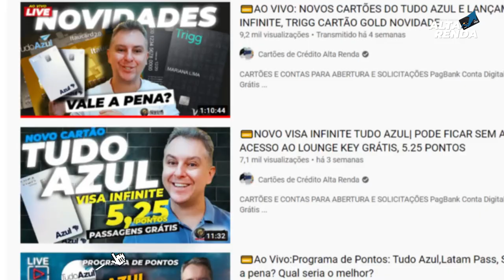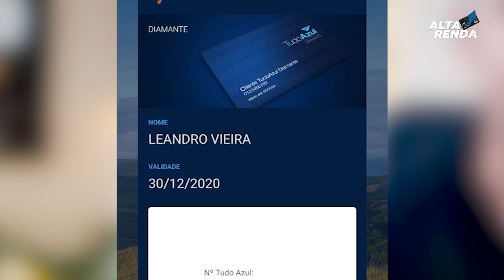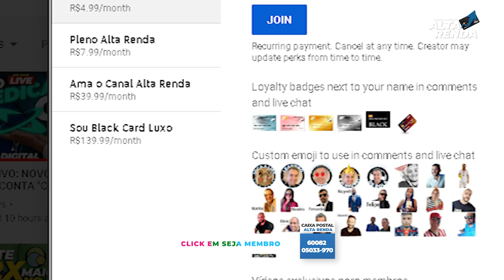💳CHEGOU MEU CARTÃO VISA PLATINUM E VISA INFINITE DO TUDO AZUL ITAUCARD,PONTOS ATÉ 5,25. VALE A PENA?